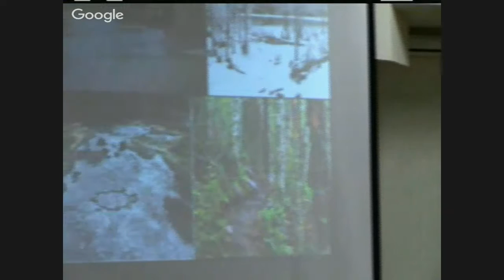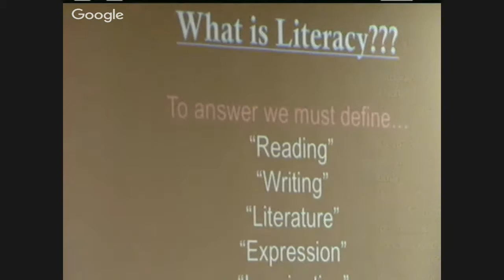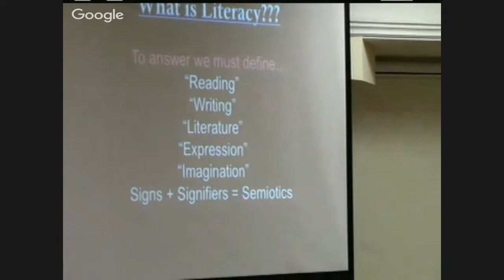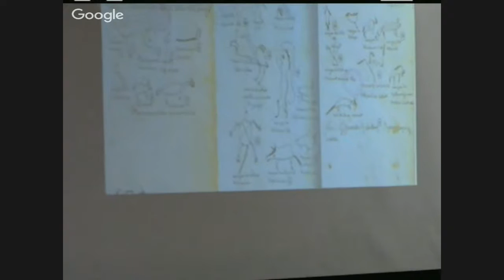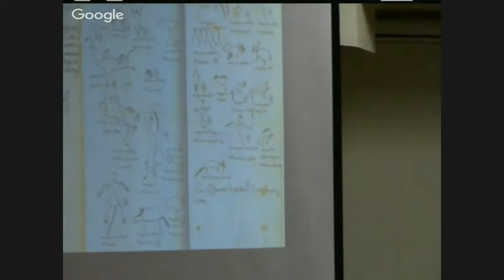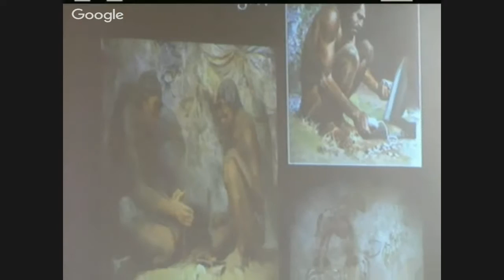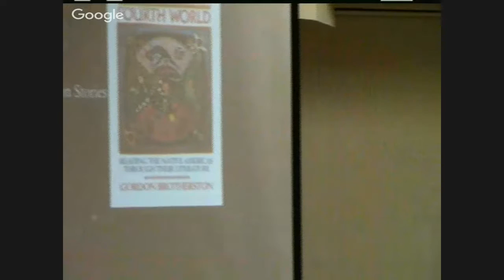OLSN Conf 2015: KEYNOTE: Reading Kanata as Canada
Indigenous Literacies Throughout Time
Niigaanwewidam James Sinclair
Assistant Professor
Department of Native Studies

Kanata is the original name for Canada, a place that has been host
to thousands of years of writing, expression, and literature found in
song and story authored on the land, on hide and birchbark, and on
paper – a virtual library around us. This is what Kanata means - a
“village” - a place where the riches are found in relationship building
structures and expressions. This embodied in Indigenous stories, the
foundation of “Canadian literature.” A foray into this wide canon -
particularly in the non-alphabetical expressions Indigenous ancestors
have left for us - reveals rich histories and knowledge into the
diverse ways Indigenous intellectuals have perceived, expressed, and
recorded their own and their community’s experiences and stories.
Come take a trip through time, learning how to read the history of
criticism and creativity in the world that surrounds us today.